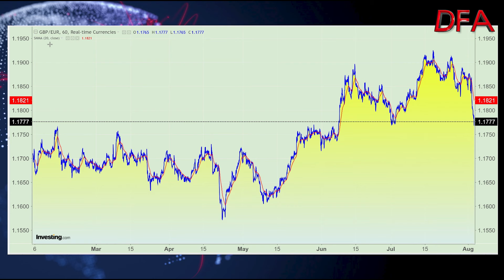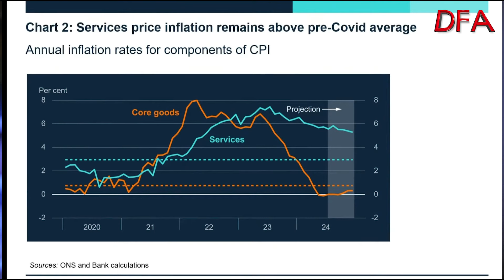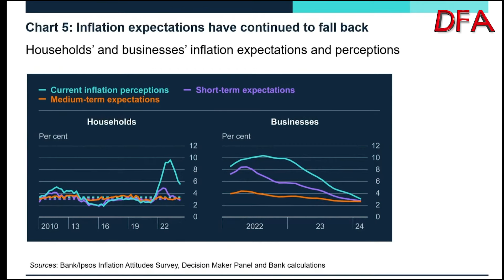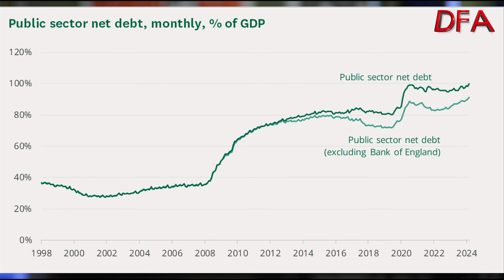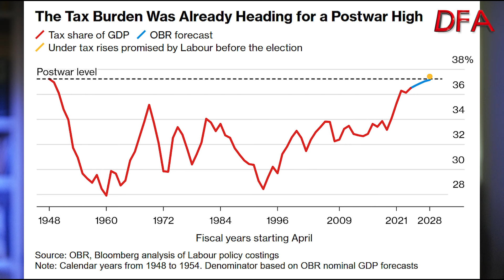Finally A Rate Cut, Though Weirdly Into A Growing Economy!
As expected, the Bank of England finally cut the base rate by 0.25%, to 5%, the first cut in four and a half years though it was a finely balanced decision which reflected increased confidence that the worst inflation shock in decades, was easing. The Bank of England governor, Andrew Bailey, said inflationary pressures had “eased enough” to enable the first cut since the Bank stopped ramping up borrowing costs this time last year.

The MPC was split by five votes to four, exposing divisions within the central bank’s most senior ranks, with Bailey casting the deciding vote for a quarter-point reduction.

Households which saw borrowing costs rise to the highest level since the 2008 financial crisis can look to lower mortgage rates, though the bulk remain on high fixed rates for now.  But Bailey said savers and borrowers should not expect large reductions over the coming months, amid concerns about lingering risks to the economy. “We need to make sure inflation stays low, and be careful not to cut interest rates too quickly or by too much,” he said. “Ensuring low and stable inflation is the best thing we can do to support economic growth and the prosperity of the country.”

Remember that Prices remain significantly higher than three years ago and are still rising despite Inflation falling back to the 2% government target in May. The Bank remains concerned over stubborn price increases in the service sector of the economy and resilience in wage growth.

So, while the Bank of England did cut, the UK economy is not out of the woods yet, and we should expect a tick up in inflation ahead, so the next few months data will still be important. And taxes of course, will continue to grind higher.